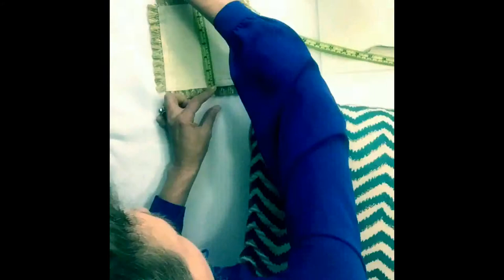DIY Photo Pocket Pillow via Trim Queen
While scrolling through my god daughter's instagram, I found a graduation photo that inspired me.  I wanted to make something for her that she could use in her dorm room when she left for college.  I used photo transfer paper, tulle and fringe to make this DIY Photo Pocket Pillow. It took me about an hour, seriously!  She can even switch out the photo and best of all she loves it.  I call this Trim Alchemy, making something ordinary into extraordinary.  I hope you try it!  Send me a photo if you do.